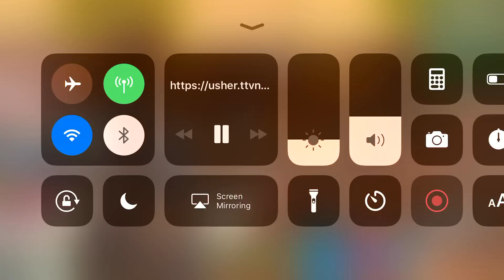Ninja getting DESTROYED on his own LIVE stream!!!